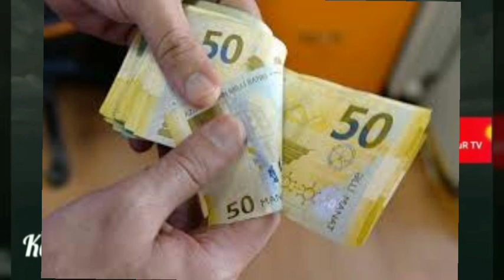Azərbaycanda icra başçıları NƏ QƏDƏR MAAŞ ALIR?